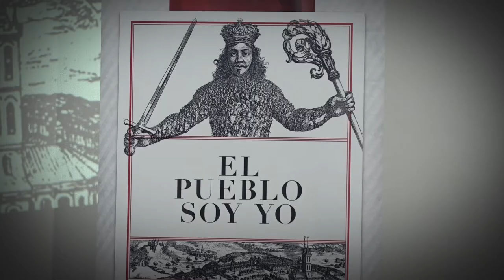Diálogo con Enrique Krauze y presentación del libro "El pueblo soy yo"